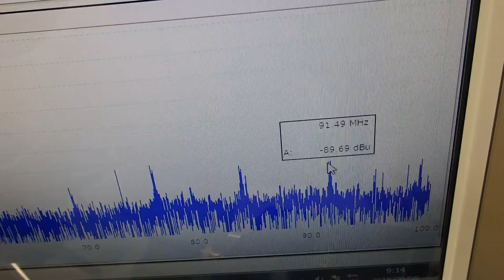表面弾性波を利用した超音波制御技術 ultrasonic-labo